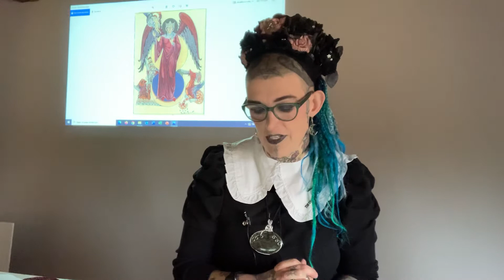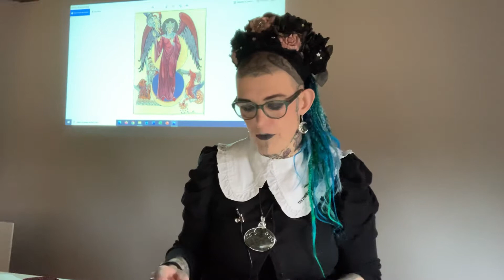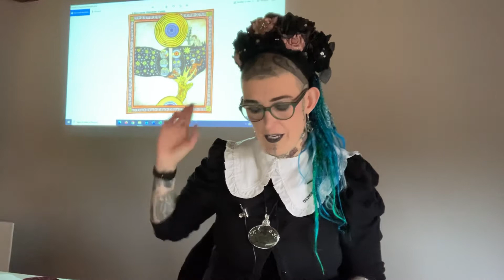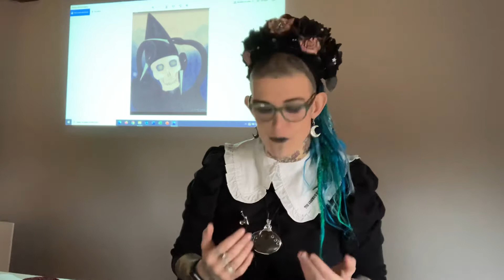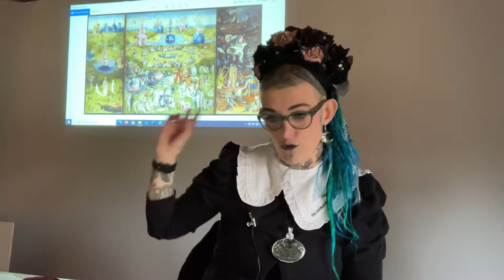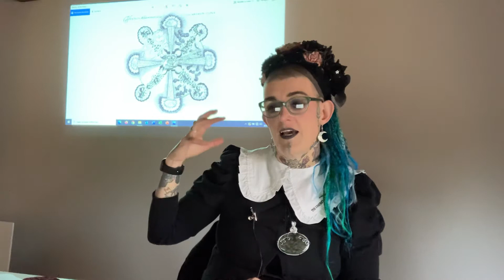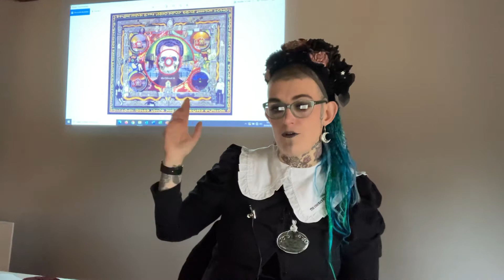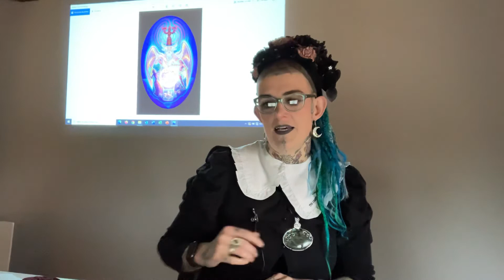Introduction à l’histoire de l’art Visionnaire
Captation de la conférence au Musée Du Pays de Hanau.
Petite introduction à l’histoire de l’art visionnaire.